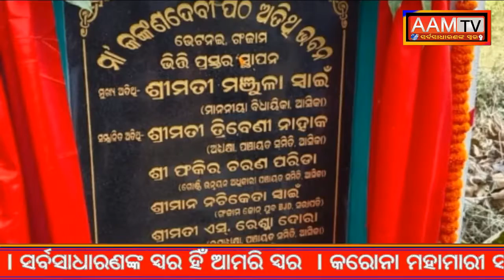ଆସିକା ବିଧାୟିକା ମଞ୍ଜୁଳା ସ୍ୱାଇଁ ଙ୍କ ଦ୍ବାରା ମା’ କଙ୍କଣ ଦେବୀଙ୍କ ପୀଠରେ ନୂତନ ଅତିଥି ଭବନର ଶୁଭ ଉଦଘାଟନ